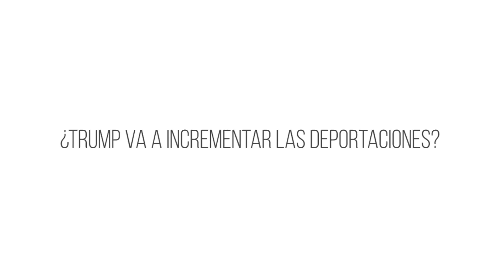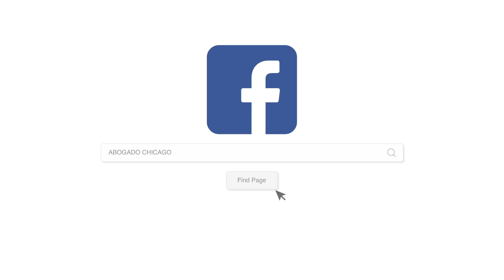Trump va a Incrementar las Deportaciones?